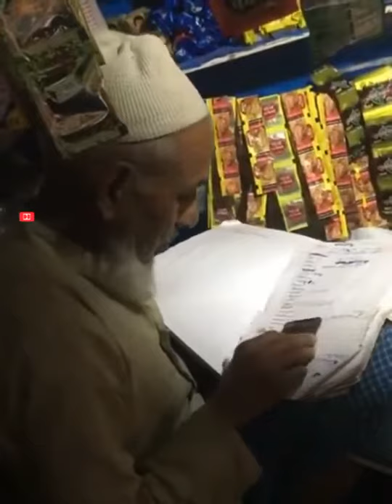funny hisab comedy videos /budhau chacha ka gali